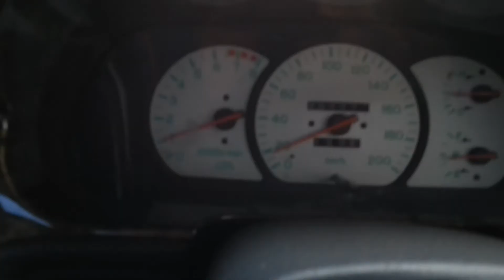On The Way Home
Assalamualaikum. Video ni di rakam pada 23/02/2014 jam 8 a.m lebih lepas pulang dr jogging. Time ni panas tp tiba2 hujan sehingga Wiper speed no.3 dgn kelajuan 20km/sejam pn mc kelihatan kabur tapi yg sebenarnya saya suka2 ja mau rakam tp cantik juga. haha

Hanten1010